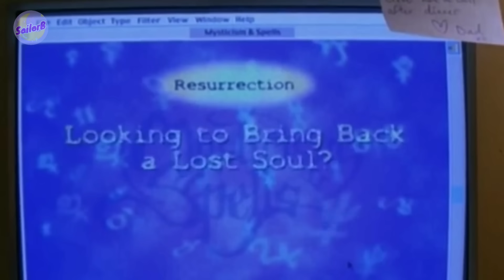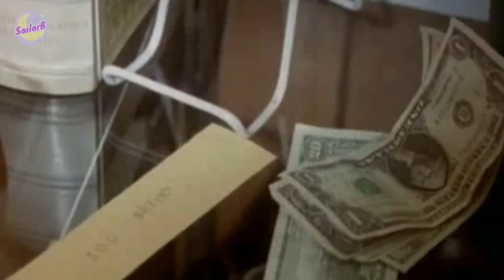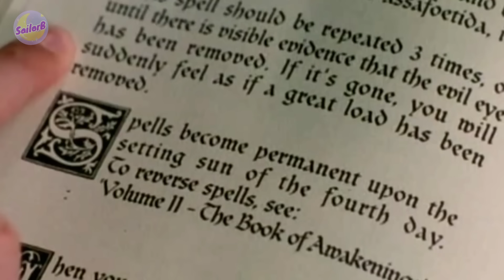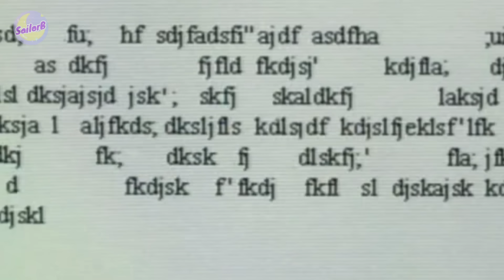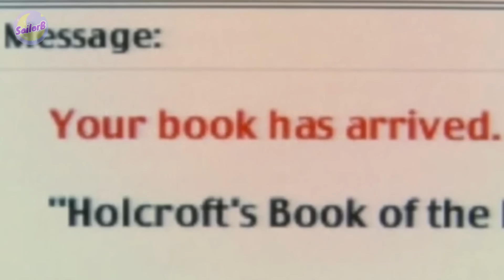🔥เมื่อเด็กสาวเผลอไปชุบชีวิตให้กับตุ๊กตา [สปอยหนัง] - by SAILORB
MOVIE :  Life-Size (2000)